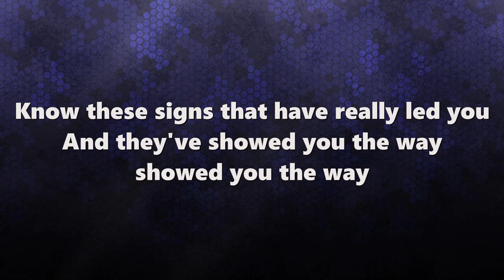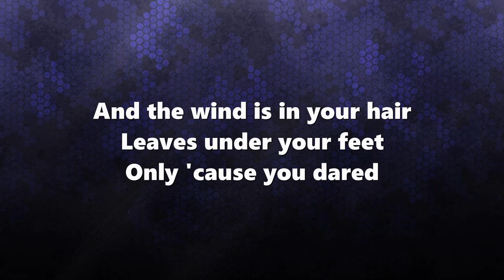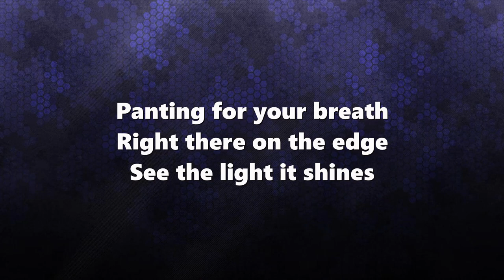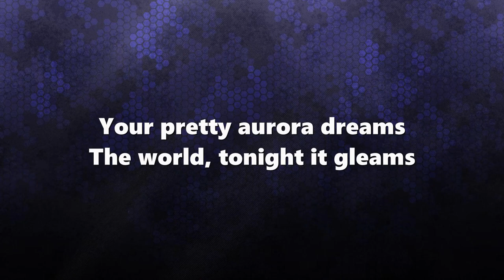Aurora Dreams - EIDA (Lyrics)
ATTENTION- If any producer or label has an issue with this song or picture, please get in contact with us and we will delete it immediately.

EIDA's debut single "Aurora Dreams" from the album "Pop Songs for No One"